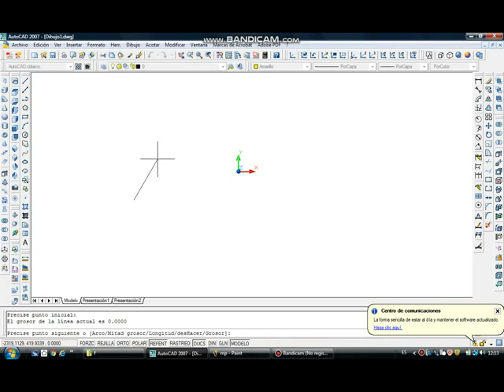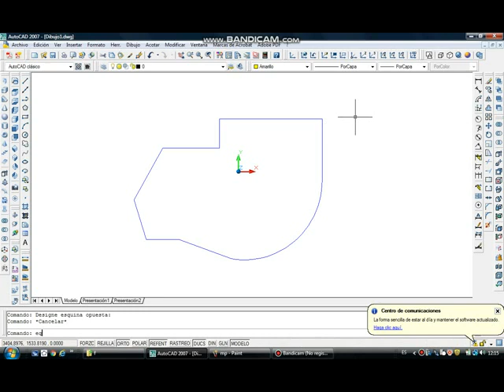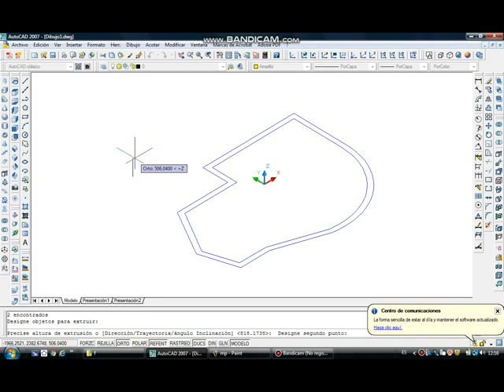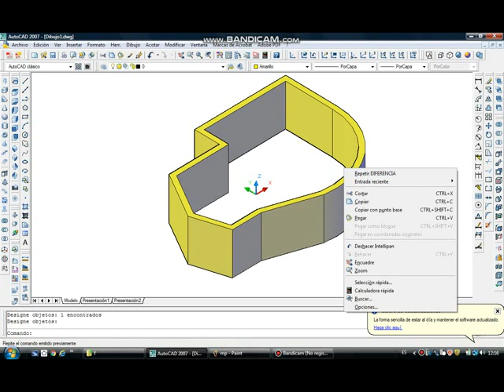AutoCAD: equidistancia (eq)